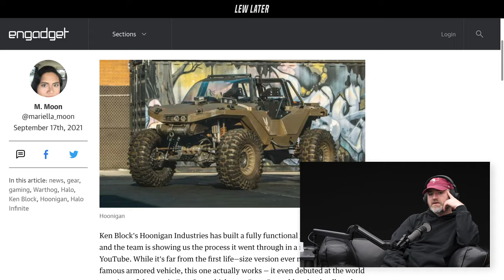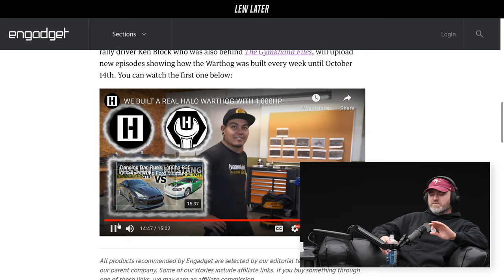The Real Life Halo Warthog